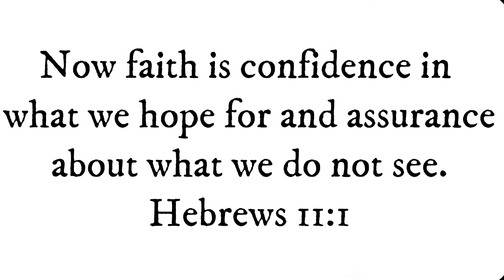Cake In 5 - Minutes | Super Moist Carrot Walnut Cake Recipe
Hello, I will be sharing with you a very easy cake recipe that takes no time at all to make. It is healthy and very tasty as well.

INGREDIENTS
4 eggs
2 + 1/2 cup all-purpose flour
1 + 1/4 teaspoon vanilla essence
1 teaspoon cinnamon powder
1/2 teaspoon salt
1 tablespoon + 2 teaspoons baking powder
2 cup grated carrot
1 cup vegetable oil
1 cup milk
1 cup walnut
1 + 1/2 cup granulated sugar

Take delight in the lord and he will give you the desires of your heart. Psalm 37: 4 (NIV)